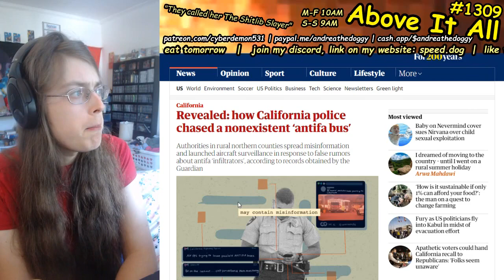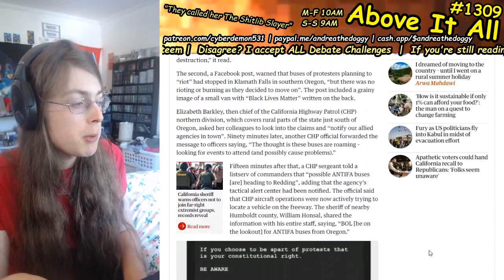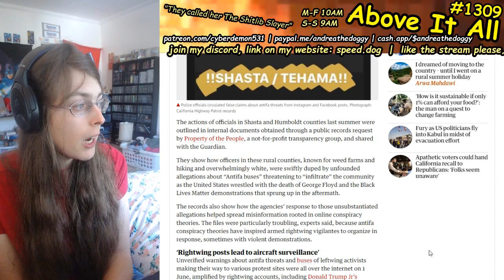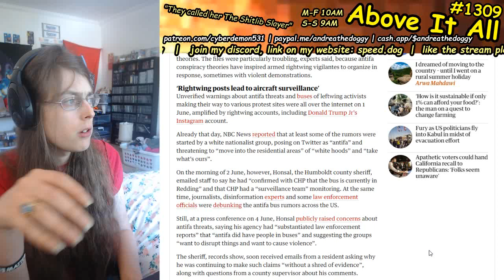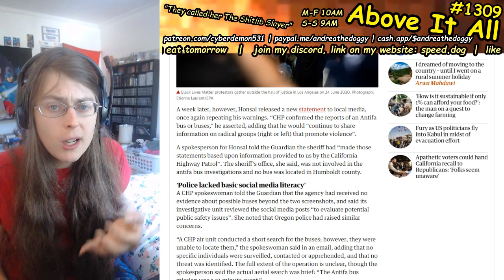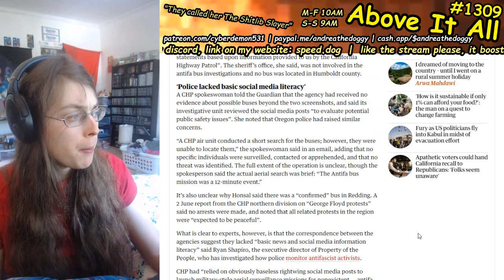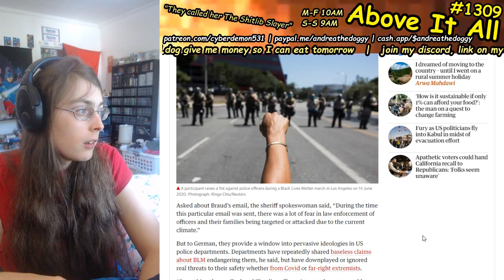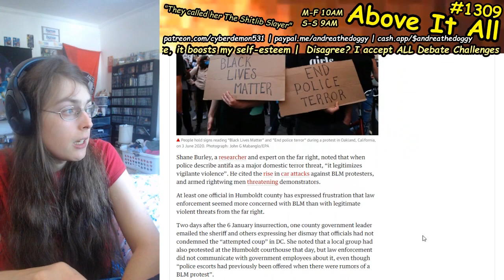Multiple West Coast Police Agencies Used Drones, And Other Surveillance To Track Fake Antifa Buses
Send me money to help me eat tomorrow!